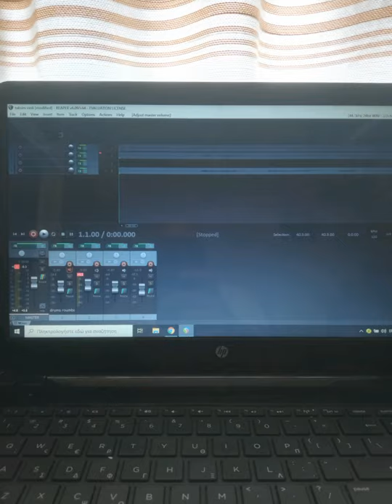Violin taksim Tony Toulidakis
Tony T Recordings